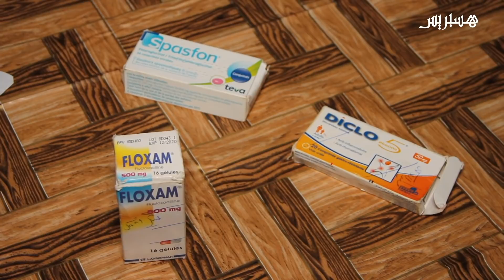الحجر الصحي وقلة الحيلة يؤزمان حياة أسرة بسيدي الطيبي